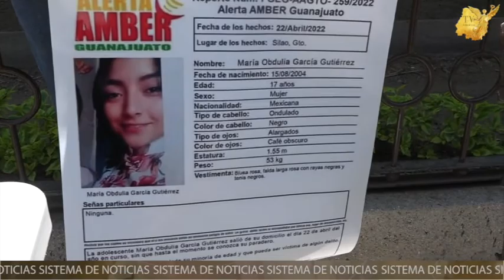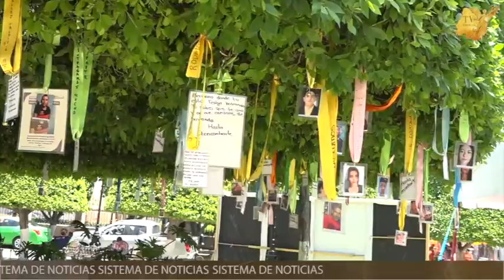SILAO_Menor desaparecida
Con el corazón deshecho el señor José García busca a su hija Obdulia de 17 años, la secuestraron el viernes en Silao y a pesar de que ha estado  en comunicación las autoridades no han hecho nada para localizarla.

El pasado viernes cerca de las 3 de la tarde María Obdulia García Gutiérrez de 17 años salió de su domicilio  ubicado en la colonia los espárragos del municipio de Silao de la victoria. Junto con su hermano acudió a un comercio ubicado en la calle Adolfo ruiz Cortines , fue la ultima vez que la vieron . desde ese momento su familia comenzó a recibir mensajes de texto desde el celular de Obdulia sin embargo hasta este lunes  no la han podido localizar,

El señor José García ,  desesperado, asegura que las autoridades no están haciendo lo necesario para encontrar a su hija

El padre de Obdulia  informó que no le han pedido rescate por la menor y pide ayuda a la sociedad  y autoridades para poder localizarla.

Justo antes del cierre de edición de esta nota informativa se reporto que 3 horas después de brindar esta entrevista  la menor ya había sido localizada y entregada a su familia en la misma ciudad de Silao.